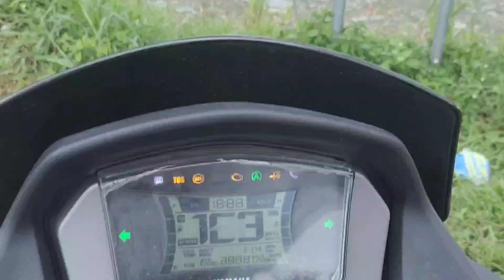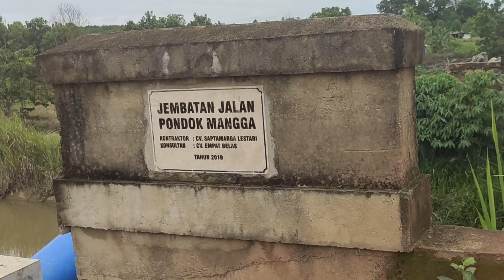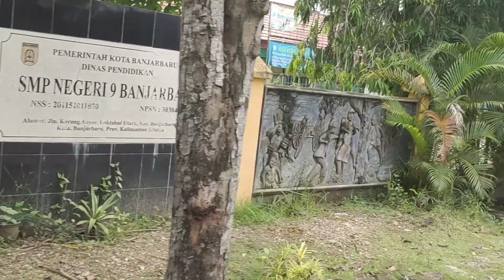Progres Jalan Baru Menuju Bandara International Syamsudin Noor Banjarbaru Jalan Pintas Lebih Cepat